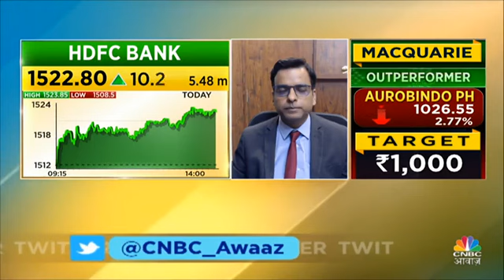hdfcbank Hdfc bank share rally क्या HDFC Bank में आई तेजी पर भरोसा करना चाहिए